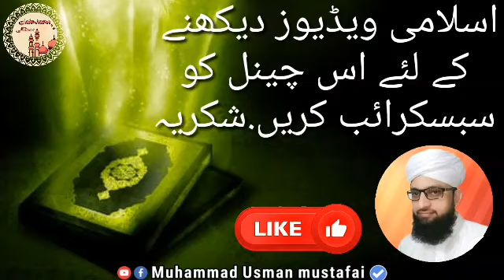Naap tol Mein Kami Karne Wale Ka Anjam || Dr Mufti Muhammad Suleman Qadri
m/muhammadusmanmustafi8313/
Asslam u Alakium!!
This is only the official account of Muhammad Usman Mustafai .we are uploading the lectures of Quran -e- Majeed,Islamic waqiyat,Quran ayat and Hadith .
May Allah help us and guide us to all right way of islam.